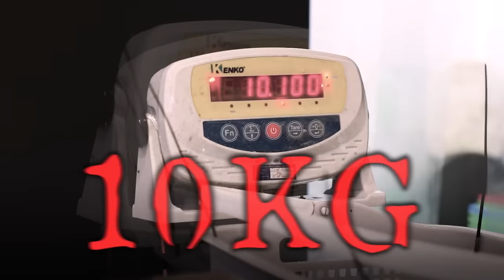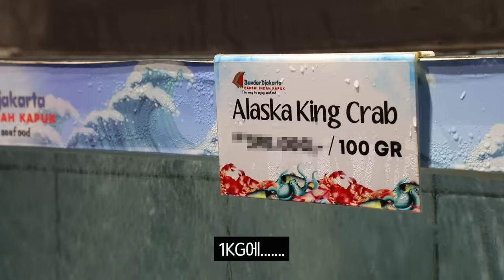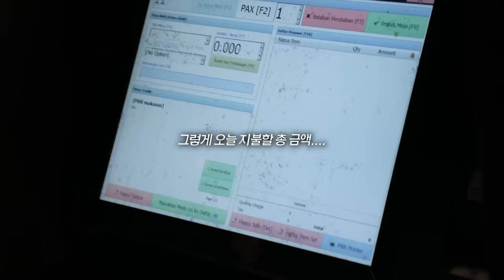자카르타2탄)해산물 10kg 먹었더니 손님들이 몰려왔어요🤣 크레이피쉬,던지니스크랩 메뉴만 200개! 특이한 해산물 먹방